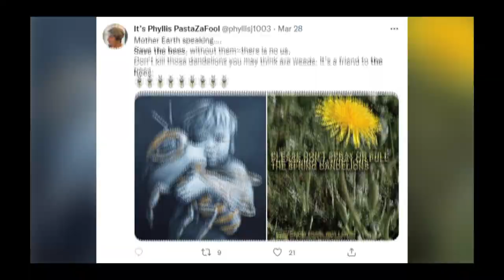What's the Buzz? (Full Documentary)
Honeybees are a beloved environmental mascot but they aren’t the only species of bees out there. As it turns out, their presence can have some serious consequences for other pollinators as they share resources.

By: Eli Lee, Russell Purcell, Frederic Li, Emilie Juul Mousten
Department of Broadcast and Electronic Communication Arts